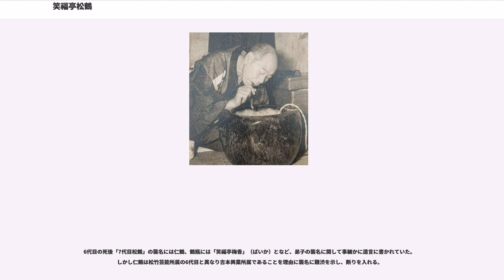笑福亭松鶴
笑福亭 松鶴（しょうふくてい しょかく）は、上方落語の名跡。1996年に7代目が松葉へ追贈されて以来、空位となっている。笑福亭一門の止め名。

なお、大阪弁では長音を省略する場合があり、「松鶴」を「しょかく」と読むのは一種の読み癖である（「鶴光」を「つるこ」、「鶴瓶」を「つるべ」などと読むのも同じ）。そのため、古い史料等には｢しょうかく｣と記されているものもある。なお、4代目吹き込みのSPレコードでは、自らを「しょかく」と名乗っている。歌舞伎の名跡では、尾上松鶴は「しょうかく」と読む。

なお、代々（墓として残されているのは3代目以降）の墓所は大阪市天王寺区四天王寺2丁目の壽法寺（別名・紅葉寺）にある。毎年6代目の命日9月5日には松鶴一門が所属事務所の枠を超え集まり歴代の松鶴を偲ぶ法事が行なわれる。

初代 笑福亭松鶴（1811年1月16日 - 1866年1月7日）は、本名：桔梗屋正兵衛。享年55。

2代目笑福亭吾竹（または吾竹門下の吾玉）門下。初代笑福亭松喬（火消壷の松喬）を経て、初代松鶴を名乗る。

大阪の新町遊郭で楊弓屋を営み、頭の形から「火消壷」とあだ名される。安政頃には大津絵節の替歌で人気を得、一枚摺や小冊子の流行唄に多く名を残している。天性の美声の持ち主で、初代桂文枝と共に上方落語の隆盛をもたらす礎を築いた。

挨拶に来た同業者に「この寒空に単衣の羽織ではどむならん。悪いが私のを着てくれんか」と袷羽織を着せてやる。ペコペコ頭を下げるその男に「私が前座でピーピー言うてる頃、お前さんには下駄の揃え方が悪いと足蹴りされたもんやった。そのお前が私の遣う羽織を貰うてくれるようになったんやなア」と、皮肉な仇討ちをしたという。

門下には、2代目松鶴、2代目松喬、2代目松竹（破門となり、初代桂文之助を経て二世曽呂利新左衛門）、松柳（後の桂柳枝）、立川八百蔵らがいる。

2代目 笑福亭松鶴（? - 1891年8月8日）は、本名：松本豊七。享年不詳。

天保・弘化年間頃の生まれ、初代松鶴の門人。初代鶴松、3代目（4代目とも）吾竹、2代目松鶴を経て、2代目圓笑を名乗り、後に講談師となる。松橋を名乗っていた時期もあるらしい。

元は紺屋の形置職人で、仕事の合間に桃などの果物を売り歩いたため、落語家となった後も「桃屋」とあだ名される。また、夏祭りには流しの俄も演じていたという。

舞踊の名手で、「松尽くし」（一枚歯の下駄を履いて碁盤などの小台に乗り、五枚の扇を広げて舞う芸）の元祖はこの2代目松鶴と伝える。初代文枝が得意にした『三十石』に、師・初代松鶴の作った舟唄を加味し、当時の評判を取ったという（その写真は『落語系圖』p106に掲載されている）。一方では、高座を這い回ったり、役者のように目を剥くなどのケレンがあっともいう。

1876年頃には東京で修行、帰阪後は東京の上品な噺をめざしたという。

講談師になってからは、『加賀騒動』『業平文治』などを十八番にしたと伝える。

門下には、初代圓篤、3代目松鶴、2代目木鶴、初代福松、だら助（後の桂文屋）、松右衛門（桂文屋の父）らがいる。

3代目 笑福亭松鶴（1845年 - 1909年3月30日）は、本名：武田龜太郎。享年65。

元は天狗連の浮世物真似師の龜丸という。26歳の頃、2代目立川三光に入門、立川光柳を名乗る。次に桂慶治門下で桂慶枝（慶司、慶士とも）。後に2代目松鶴に招かれて3代目松喬（松橋とも）を名乗り、1878年に3代目松鶴を襲名、師匠と不和になり京都に移り初代木鶴を経て、1880年1月に松鶴に復名。

当初は桂派の真打だったが、2代目桂文枝（後の桂文左衛門）の敵である2代目月亭文都と仲が良かったことから、後に文枝と齟齬を来たし、1893年に文都、初代笑福亭福松らと共に三友派を立ち上げに参加し会長につき、桂派と袂を分かつ。1896年1月には同派を去り講釈に転じるが、1905年に初代福松の没で弱体化した三友派に再度迎え入れられ竹山人と改名。翌年5月に再度三友派を退いた。講釈時代は大阪天満宮裏の宝来亭に出演し、好評を博していたという。

若年時から風格を見せるために頭を剃り上げており、3代目といえば、この禿頭の風貌が有名であった。また、膨大な持ちネタを誇り、2代目旭堂南陵によれば、2ヶ月間、神戸で席を共にした際、一度も同じネタを繰り返さず、240数題を、いずれも見事な出来栄えで語ったと言う。落語家時代は『三十石』『盲景清』『新粉屋新兵衛（紺田屋）』講釈師時代は『大塩平八郎...